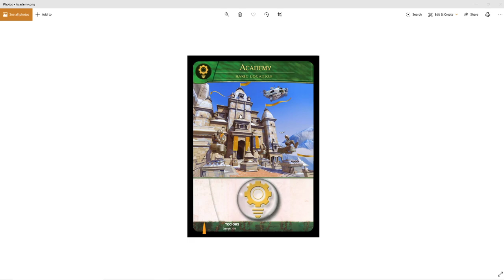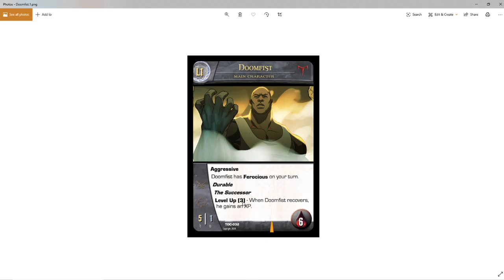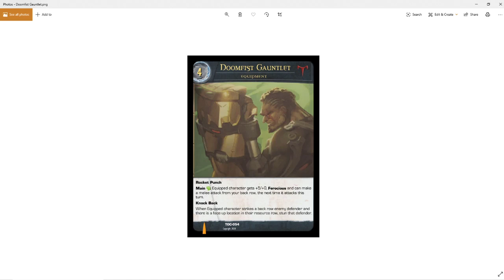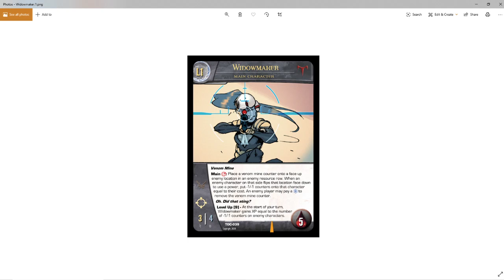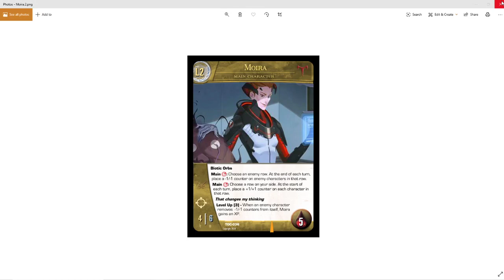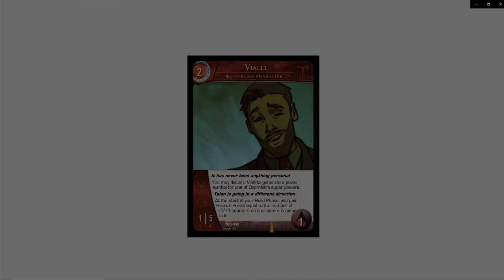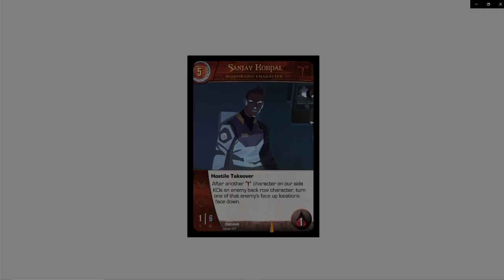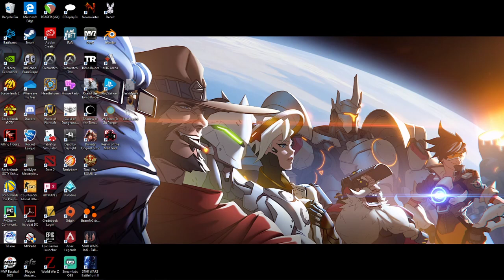VS System Custom Cards Talon (Overwatch Set)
Hi guys it's BoomySteak or Dave again. With Overwatch you can't go on without discussing its growing enemy, Talon. These cards tend to take on a certain pattern or play style. Like in the first video please let me know of any changes you think should be made so on and so forth. The following list shows the cards displayed in today's video.

LOCATIONS
Academy
Earth
Fortress
Laboratory
Training Ground
Watchpoint Gibraltar
Talon Headquarters
 MAIN CHARACTERS
Doomfist - L1
Doomfist - L2
Doomfist Gauntlet - Equipment
Gabriel Reyes - L1
Reaper - L2
Widowmaker - L1
Widowmaker - L2
Moira - L1
Moira - L2
Moira - L3
SUPPORTING CHARACTERS
Moira - 1
Talon Trooper - 1
Vialli - 2
Antonio - 2
Mauga - 3
Maximilien - 4
Sombra - 4
Sanjay Korpal - 5
Doomfist - 5
Sigma - 6
Widowmaker - 7
Talon Heavy Assault - 7